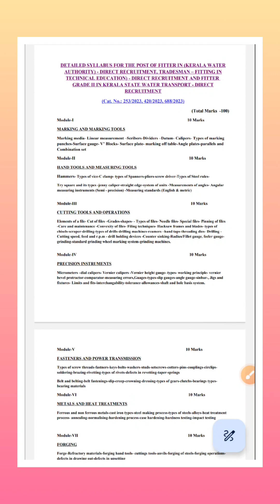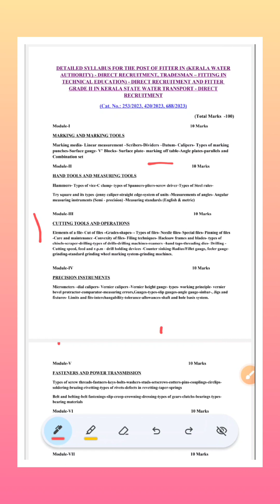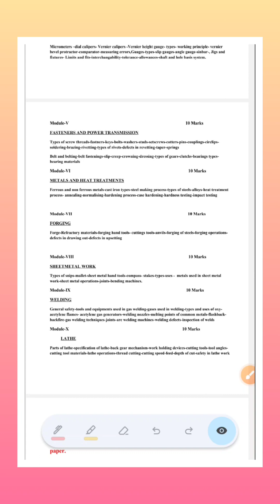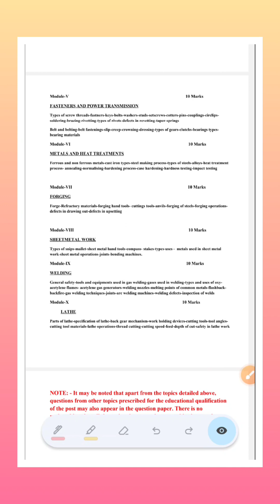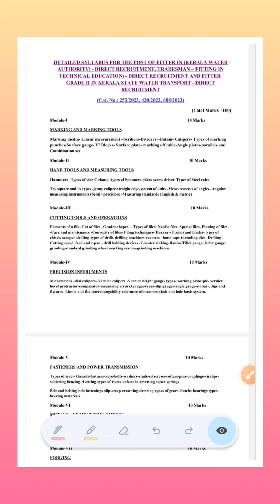TRADESMAN FITTER syllabus discussion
# fitter tradesman
junior instructor fitter
ALP CBT2 FITTER